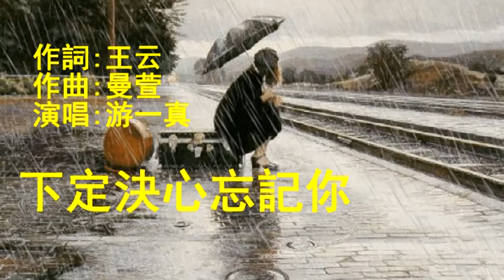下定決心忘記你 - 游一真 （台语【送行】翁立友原唱 )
下定決心忘記你

作詞: 王云
作曲: 曼萱
演唱: 游一真

走在彷徨的路上 我的心情暗自傷
多少快樂的往事 都隨風兒去遠方
說好不悲傷 為何淚紅了眼眶
只因對你情太深 曾經相愛到放棄
如果繼續也沒有意義
曾經迷失了我自己 我會離開你遠去
走到海角天邊 刻骨銘心這份真情
含淚默默哭泣 下定決心忘記你

曾經相愛到放棄 如果繼續也沒有意義